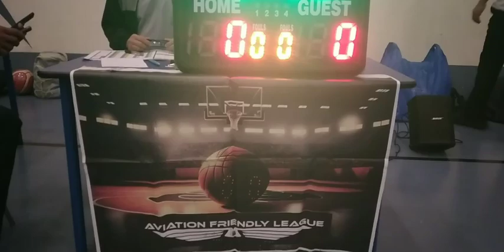AFL 04 10 2024 S2 Championships Between Airport United vs QAS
AFL (Aviation Friendly League ) Subbed as the Flying League

Presents  The Championship Match  Between QAS vs Airport United